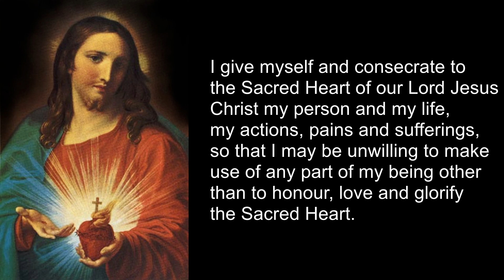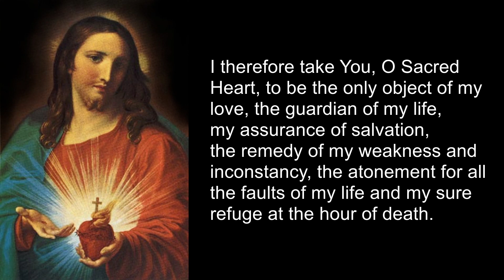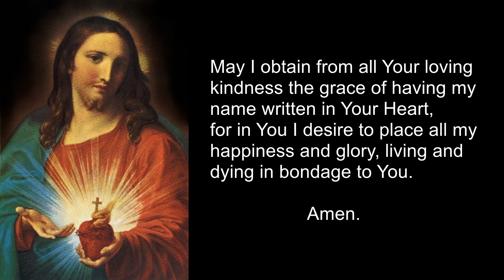An Act of Consecration to the Sacred Heart of Jesus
This Act of Consecration to the Sacred Heart of Jesus was composed by Saint Margaret Mary Alacoque, who received private revelations of the Sacred Heart and promoted devotion to the Sacred Heart of Jesus.

DOMINUS TECUM - May the Lord Be With You!